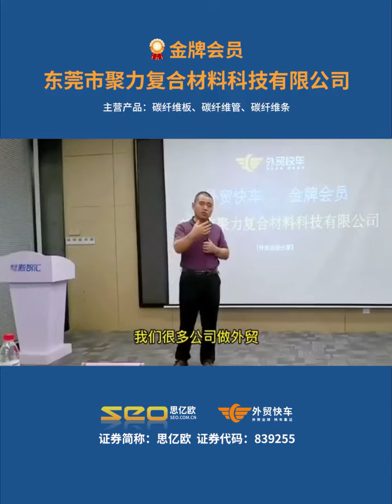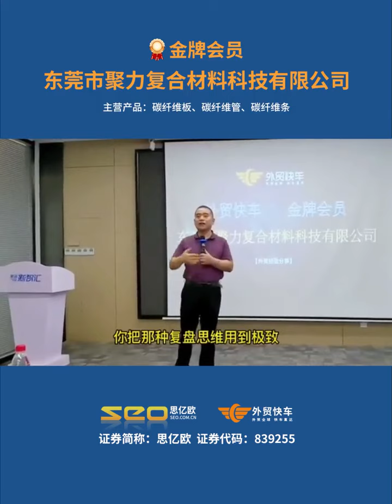外贸快车案例客户：碳纤维板、碳纤维管